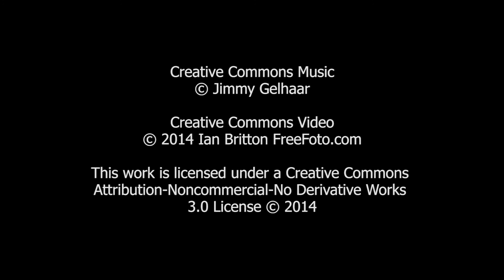Sunset Spring Timelapse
Sunset filmed in Time-lapse in the UK during March 2014.
Creative Commons Music by Jimmy Gelhaar